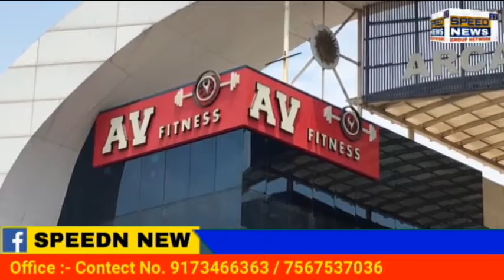SURAT કોરોનાની મહામારીને લઈ શહેરમાં મોટેભાગના ધંધાઓ બંધ રાખવા પાલિકા અને પોલીસ દ્વારા જાહેરનામું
કોરોનાની મહામારીને લઈ શહેરમાં મોટેભાગના ધંધાઓ બંધ રાખવા પાલિકા અને પોલીસ દ્વારા જાહેરનામું બહાર પાડવામાં આવ્યું છે તેમ છતાં વેસુ વીઆઈપી રોડ પર એ.વી.ફીટનેસ જીમમાં શુક્રવારે સવારે લોકો કસરત કરવા માટે આવ્યા હતા. જેમાં કેટલાક લોકોએ તો માસ્ક પણ પહેર્યું ન હતું.

જેના કારણે પોલીસે દંડની કાર્યવાહી કરી હતી. સાથે જ ઉમરા પોલીસ એ.વી.ફીટનેસના સંચાલક તેમજ 4 જીમ ટ્રેઇનરોને પકડી પોલીસ સ્ટેશને લઈ આવી હતી. પોલીસે જીમના સંચાલક રાજેશ પ્રવિણ કાબરાવાલા(48), ટ્રેઇનર આનંદ દૌલત ચૌધરી(બન્ને રહે, વાસ્તુલેખ રેસીડન્સી, અડાજણ-પાલ), સ્નેહીલ સંજય મકુવાલા (રહે, કુવાવાડી,નાનપુરા), સજેશ ચંદ્રભાનું (રહે, સુરમ્ય એપાર્ટ, ઉમરા) અને અંકિત રશ્મીકાંત ગજીવાલા(રહે, સરીતાસાગર, અડાજણ)ની સામે જાહેરનામા ભંગનો ગુનો નોંધી ધરપકડની કાર્યવાહી કરી હતી.

સ્થાનિક ચૂંટણી બાદ સંક્રમણ વધતા મનપા તંત્રએ પગલા ભરવાનું શરૂ કર્યું હતું. એકતરફ લોકડાઉનનો કપરો સમય પુરો કર્યા બાદ માંડ માંડ શરૂ થયેલા શહેરના જીમ પાલિકાએ ગત માર્ચના એન્ડિંગમાં કોરોનાને કારણે બંધ કરવાની સૂચના આપી હતી. જેને કારણે જીમ સંચાલકોએ પાલિકા કચેરીને બહાર પ્રદર્શનો કરી જીમ શરૂ કરવા પાલિકામાં આવેદનપત્ર આપ્યું હતું..